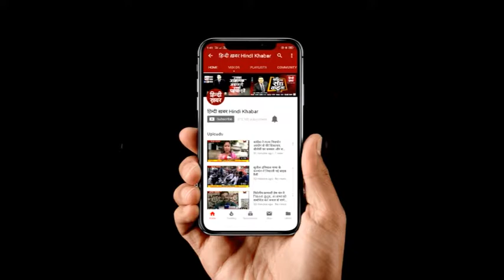उत्तराखंडवासियों के लिए अच्छी ख़बर, उत्तराखंड रोडवेज की 300 बसें दौड़ेगी